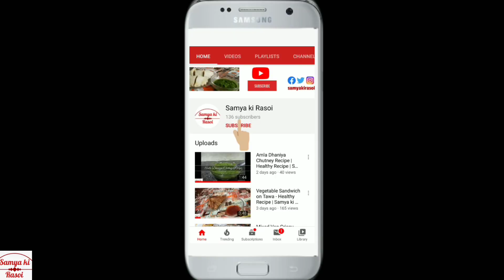मेथी की कढी | Methi Kadhi Recipe | Samya ki Rasoi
Welcome to "Samya ki Rasoi" channel.

Today's Recipe: मेथी की कढी | Methi Kadhi Recipe | Samya ki Rasoi

Ingredients (सामग्री)

Gram flour (बेसन) - 1/2 bowl
Curd (दही) - 1 bowl
Water (पानी)
Salt to taste (नमक स्वादअनुसार)
Mustard oil (सरसों  तेल) - 2 Spoon
Cumin Seeds (जीरा) - 1 tbsp
Garlic (लह्सुन) - 2 to 3
Red chilli (खड़ी लाल मिर्च) - 2
Asafoetida (हींग) - 1/2 tbsp
Fenugreek (मेथी) - 1 bowl
Turmeric Powder (हल्दी पाउडर) - 1/2 tsp
Red chilly powder (लाल मिर्च पाउडर) - 1/2 tsp

Thank you for coming to this channel. I am foodie and love cooking also. My primarily focus on Indian cuisine (Veg Only) . I try to add recipes in easy and best way, so everyone can try.

Samya's cooking diary, samyascookingdiary, samyacookingdiary